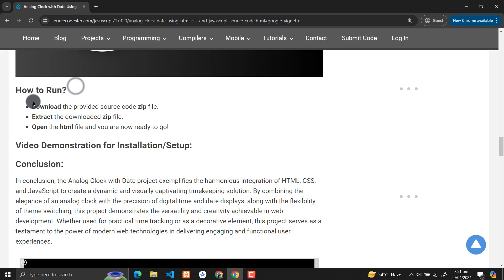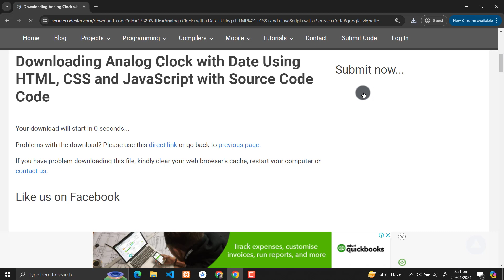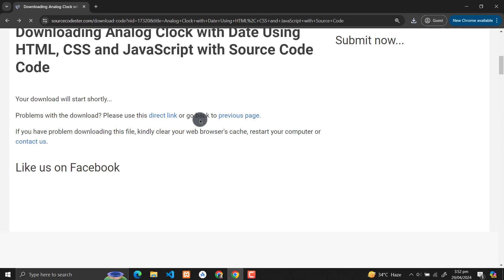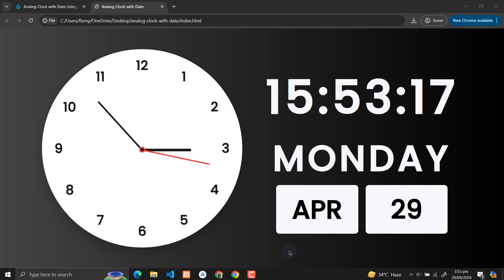Analog Clock with Date Using HTML, CSS and JavaScript with Source Code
The Analog Clock with Date implemented using HTML, CSS, and JavaScript, offering a visually appealing and functional timekeeping solution. It features an analog clock with smooth animations, digital time display, date information, and a mode switch for customizable themes.